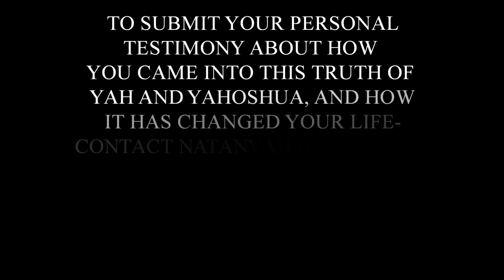Ahkotee TovahYah Testimony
Yah's children waking up to our true history. HalleluYah!